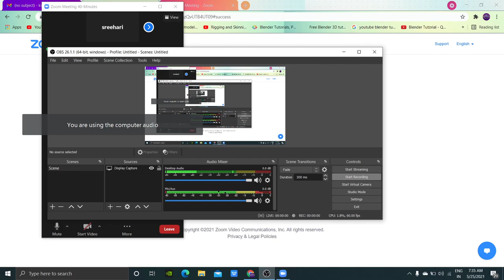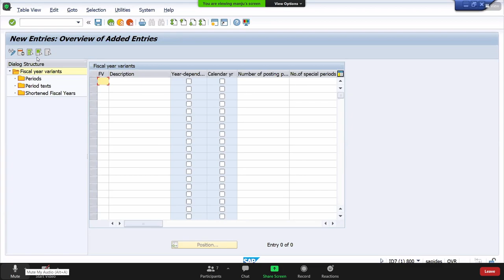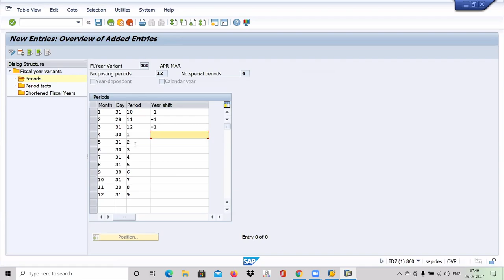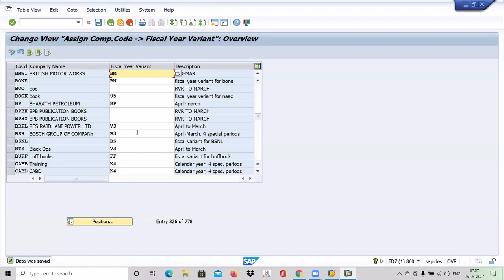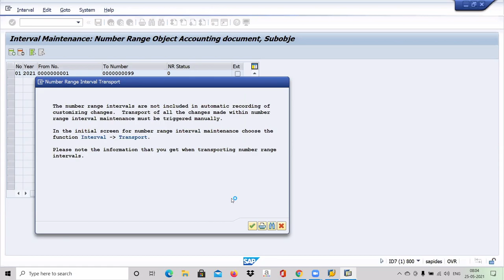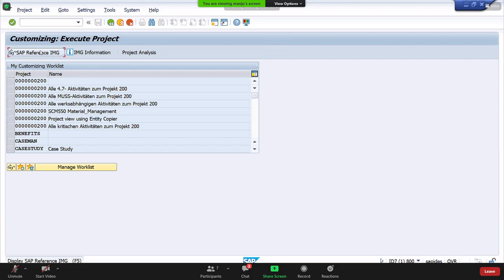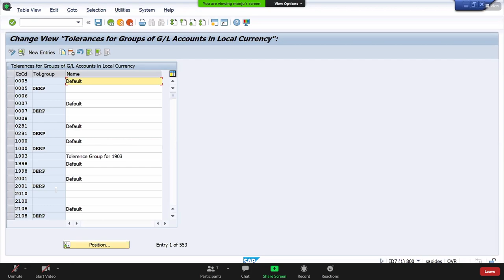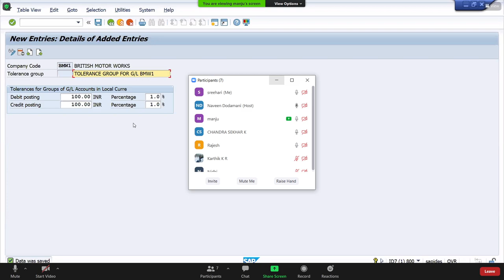SAP FICO CLASS 5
SAP FICO CLASS 5 Software.